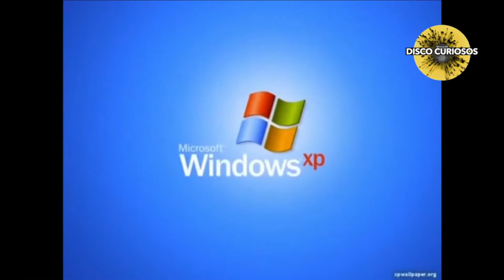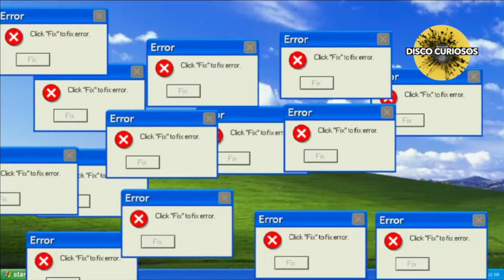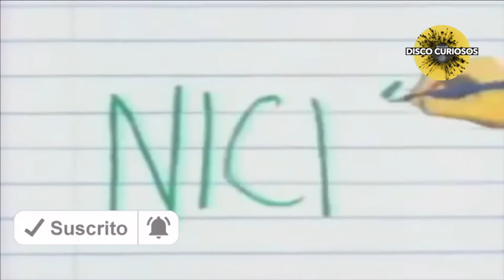desbloqueando tus recuerdos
recorriendo y desbloqueando recuerdos. te acuerdas de otros videos  ?comenta
recuerda compartir nuestro video :)

gracias